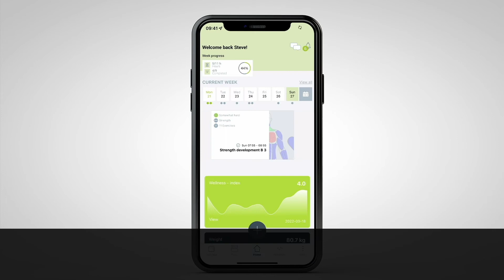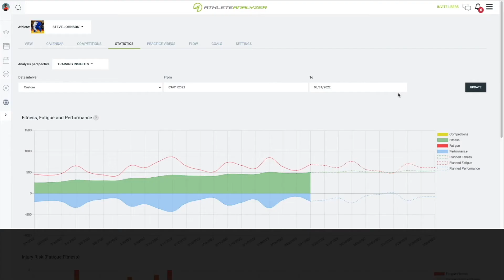Athlete Analyzer - Judo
Find the keys to better coaching. Discover the smart analysis and training app for judo. Every athlete is different. With Athlete Analyzer,  judo coaches can use data insights to make smart training programs, with less work and better results. Help every athlete reach their full potential by focusing on the things you know – for a fact – makes a difference.